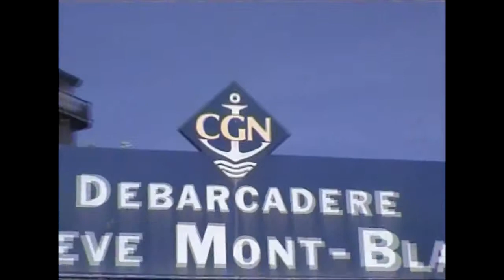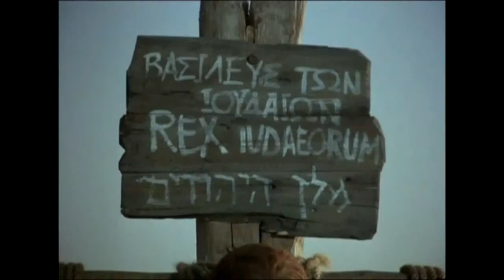Les Pharisiens - Bibiche Ekofo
Bafalisai